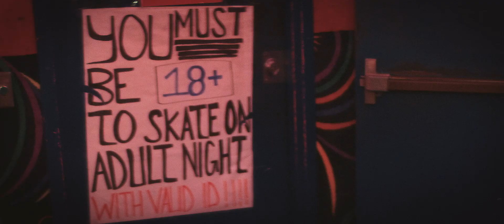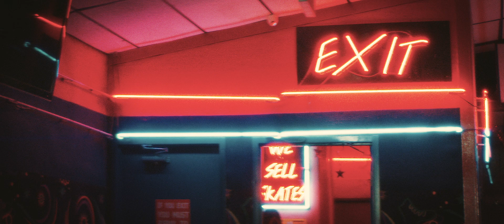Fischer & Forde - Lush